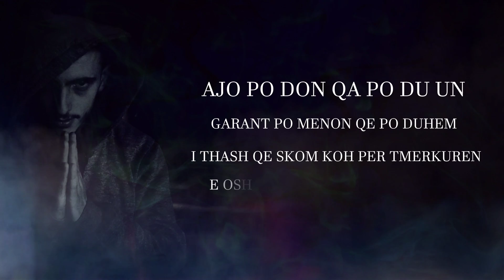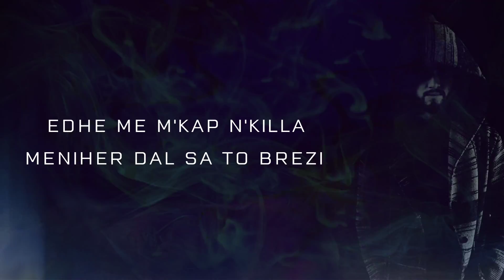Llura ft. Sakrific - Real Deal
Prod/Music: Melody Records
Lyrics: Moneyman & Sakrific
Video: Sakrific